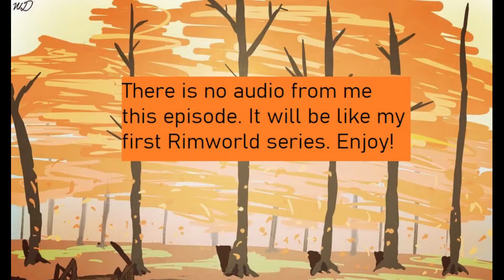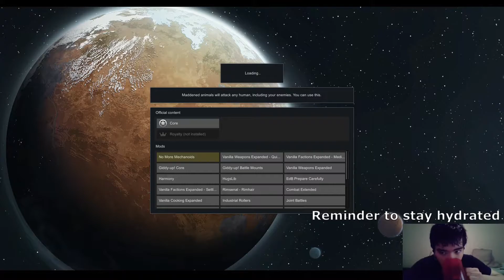Rimworld - The Great Bombardment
Mini episode for today
Spent a while editing it tho it was fun to make
Now i gotta record more content

Rimworld Tracks:
Alpaca
Chaos Bringer